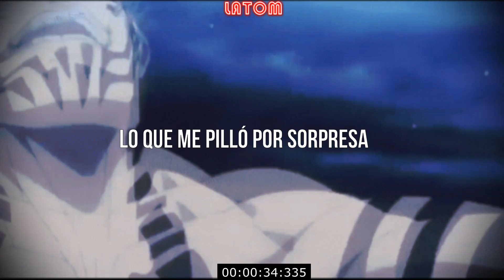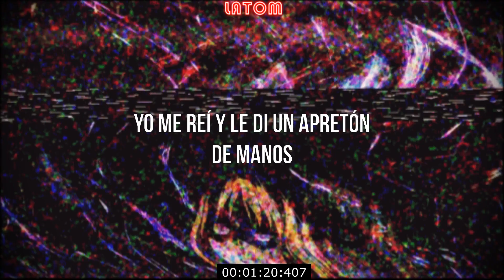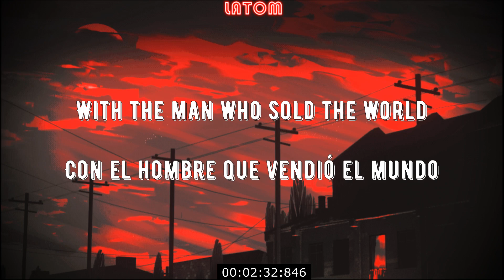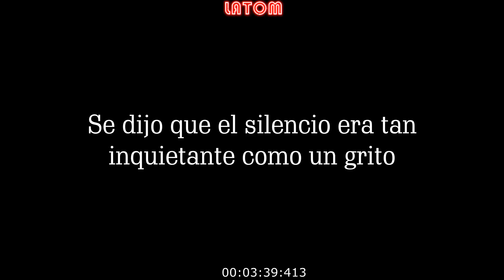The Man Who Sold The World...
No soy g@y, pero me gustaría serlo, sólo para hacer enojar a los homofóbicos.             "KC"